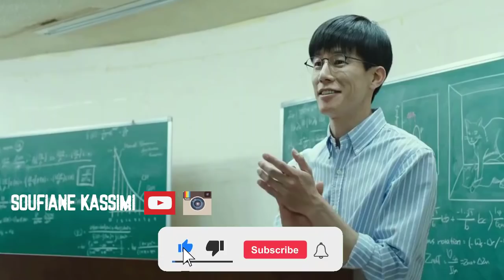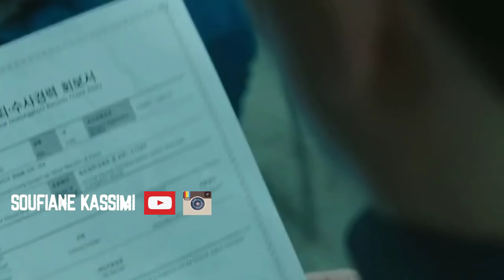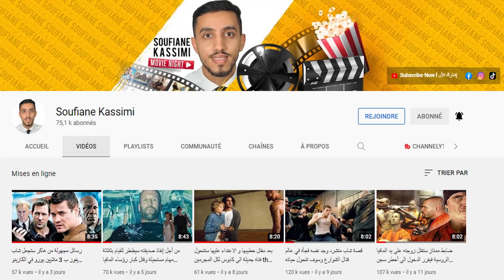شاب يعيش حياة عادية مع عائلته و فجأة الكل ينقلب ضده وتصبح أيامه كلها رعب Forgotten